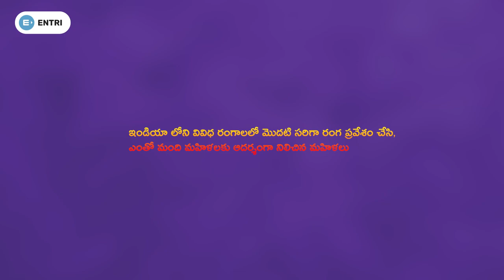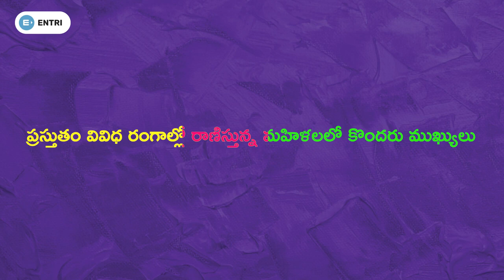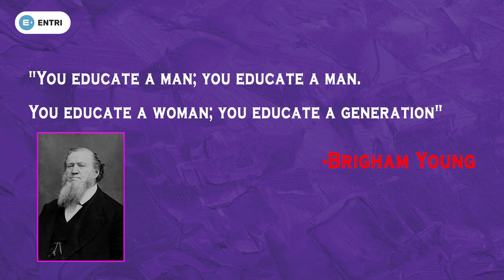ఆడవాళ్లు..మీకు జోహార్లు!! | International Women's Day 2022 | Most Successful Indian Women | Telugu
International Women's Day is celebrated every year on March 8 to recognise the social, economic, cultural and political achievements of women. The event celebrates women's achievements and raises awareness about women's equality and lobbies for accelerated gender parity.
In this video, ఆడవాళ్లు..మీకు జోహార్లు!! | International Women's Day 2022 | Most Successful Indian Women | Telugu, we brought you the most successful women that were 'firsts' in their fields and also the women who are very successful in recent times and made Indians proud.

ప్రభుత్వ ఉద్యోగమే మీ లక్ష్యమా? మీ ప్రిపరేషన్ లో Entri App ఎప్పుడూ తోడుగా ఉంటుంది. ఇప్పుడే Entri App ని డౌన్లోడ్ చేసుకోండి
మేమందిచే ఫ్రీ మెటీరియల్ & క్విక్ అప్డేట్లను పొందండి మా టెలిగ్రామ్ ఛానల్ ద్వారా. ఇప్పుడే జాయిన్ అవ్వండి